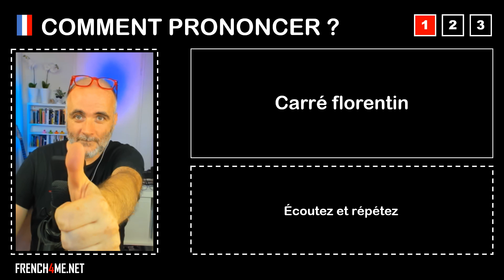Pronuncia corretta = Carré florentin